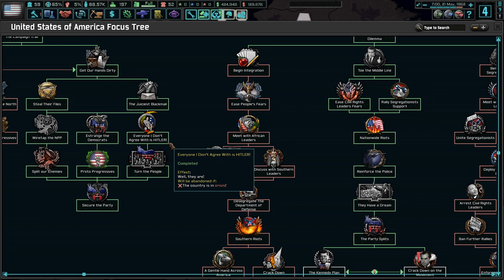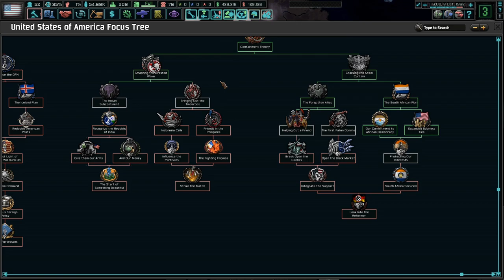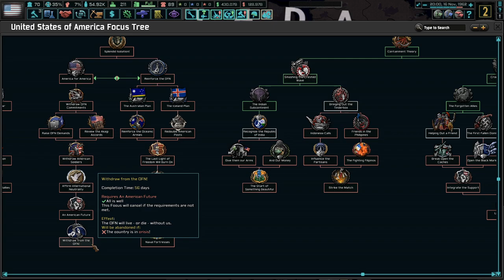Who Needs Civil Rights? Hoi4 The New Order: Last Days Of Europe, USA #2